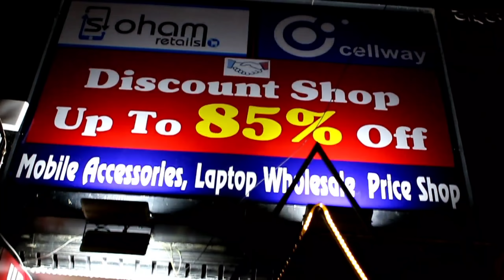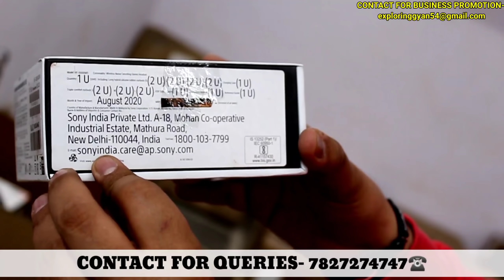Upto 85% OFF on ONEPLUS BULLETS, AIRPODS, HEADPHONES, MONITORS, HARD DISK, SSD, UPS, HOME THEATRE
Soham Retails
(Buy And Sell Old Mobiles)
SHOP NO. 115, 116 vikas surya mall m2k rohini, New Delhi.